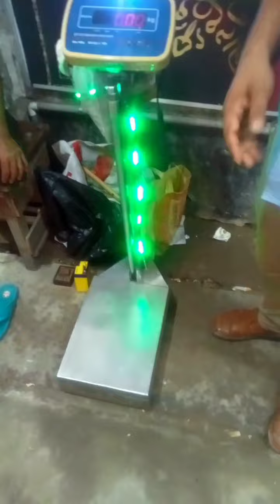লাল শাড়ি mini vlog# Short video # Bangladeshi vlogger mom Aysha #